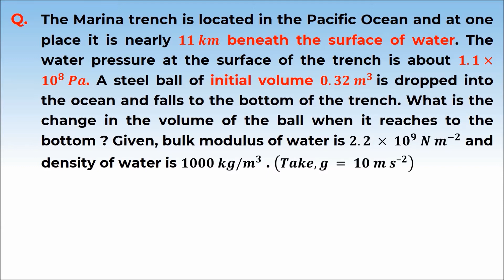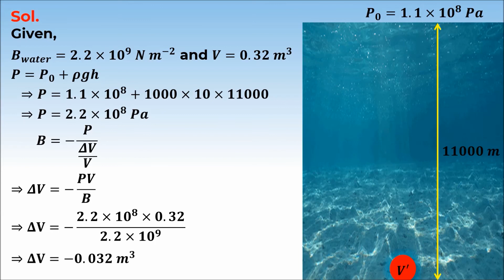3. 11P09.2 PSV 4 Bulk Modulus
Chapter: Mechanical Properties of Solids